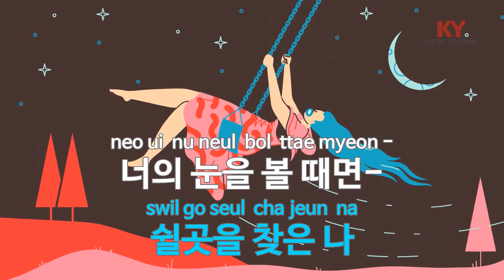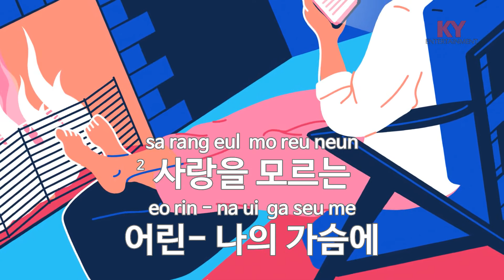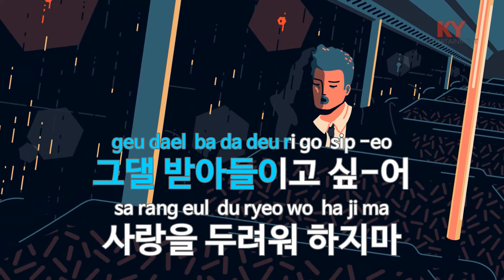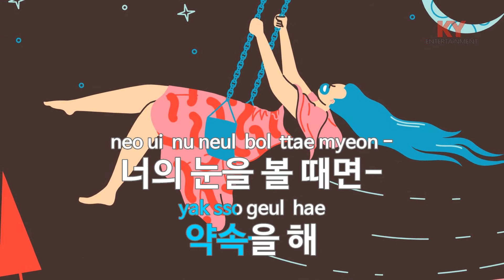[KY ENTERTAINMENT] 단 한번의 사랑 (드라마'파랑새는 있다') - 이희진 (KY.5116) / KY Karaoke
★ 곡 정보 ★
번호 : 5116
제목 : 단 한번의 사랑 (드라마'파랑새는 있다')
가수 : 이희진
작사 : 이희진
작곡 : 신성호

Copyrightⓒkeumyoung